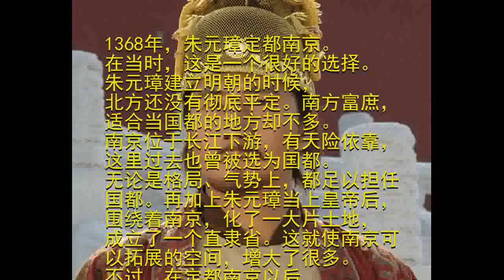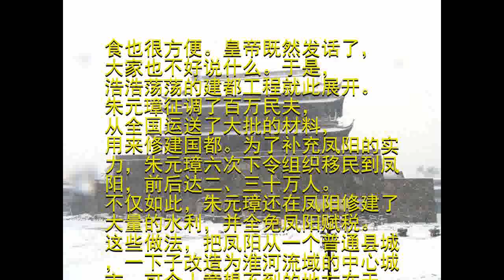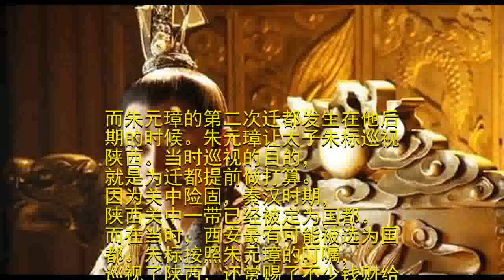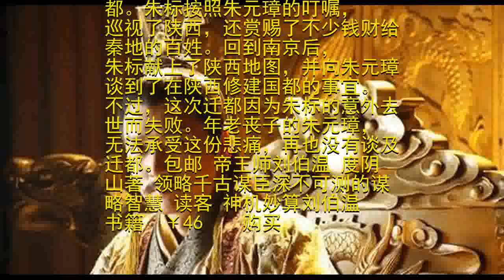朱元璋当皇帝后打算迁都，刘伯温一看：这个地方不能当国都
1368年，朱元璋定都南京。在当时，这是一个很好的选择。朱元璋建立明朝的时候，北方还没有彻底平定。南方富庶，适合当国都的地方却不多。南京位于长江下游，有天险依靠，这里过去也曾被选为国都。无论是格局、气势上，都足以担任国都。再加上朱元璋当上皇帝后，围绕着南京，化了一大片土地，成立了一个直隶省。这就使南京可以拓展的空间，增大了很多。不过，在定都南京以后，朱元璋曾两次筹划过迁都的念头。第一次迁都的时候，朱元璋把目标放在了自己的老家——凤阳。当时刚刚建国后不久。而凤阳这个地方，如果不是出了朱元璋，再过五百年，也不会被全国熟知。不过，朱元璋对于迁都凤阳，还是提出了一些非常正面的理由。比如，南京距离中原太过遥远，不容易控制北方。而且，得到天下的人，如果不能定都中原，肯定不能控制天下。而凤阳这个地方，距离中原比较近，而且，凤阳还有长江、淮河作为天险防卫，运输粮食也很方便。皇帝既然发话了，大家也不好说什么。于是，浩浩荡荡的建都工程就此展开。朱元璋征调了百万民夫，从全国运送了大批的材料，用来修建国都。为了补充凤阳的实力，朱元璋六次下令组织移民到凤阳，前后达二、三十万人。不仅如此，朱元璋还在凤阳修建了大量的水利，并全免凤阳赋税。这些做法，把凤阳从一个普通县城，一下子改造为淮河流域的中心城市。可令人意想不到的地方在于，洪武八年，朱元璋亲自到凤阳验收工程以后，却下令放弃让凤阳成为”中都“的决议。至于为什么放弃，现在也没有确切的说法。有一种说法认为，当年刘伯温曾劝谏朱元璋说：“凤阳虽帝乡，非建都地”。凤阳虽然是皇帝的老家，但这个地方不能当国都。其实，刘伯温的看法是对的。凤阳这块地方，毕竟格局太小。虽然可以从外面移民、调粮食。但还是难以支撑起国都这样的大格局。而朱元璋听完刘伯温的建议后，这才放弃了迁都凤阳的想法，

而朱元璋的第二次迁都发生在他后期的时候。朱元璋让太子朱标巡视陕西。当时巡视的目的，就是为迁都提前做打算。因为关中险固，秦汉时期，陕西关中一带已经被定为国都。而在当时，西安最有可能被选为国都。朱标按照朱元璋的叮嘱，巡视了陕西，还赏赐了不少钱财给秦地的百姓。回到南京后，朱标献上了陕西地图，并向朱元璋谈到了在陕西修建国都的事宜。不过，这次迁都因为朱标的意外去世而失败。年老丧子的朱元璋，无法承受这份悲痛，再也没有谈及迁都。包邮 帝王师刘伯温 度阴山著 领略千古谋臣深不可测的谋略智慧 读客 神机妙算刘伯温 书籍  ￥46    购买